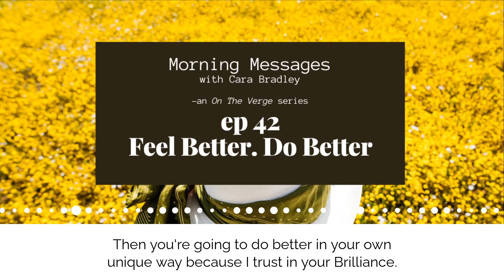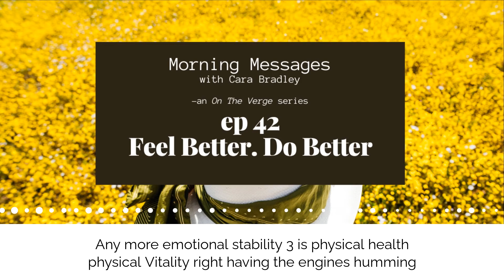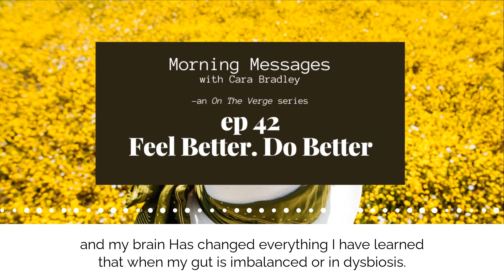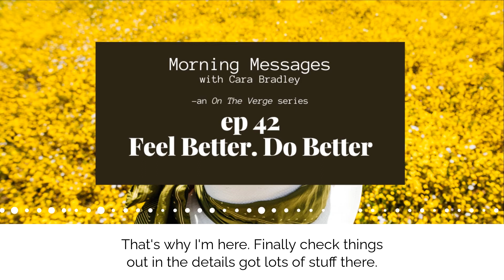MORNING MESSAGES | #42 - FEEL BETTER. DO BETTER. | CARA BRADLEY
Have you noticed those days when you feel light and bright, everything seems to go your way? When you feel better, you do better — all around. You show up on time, focused, open and available for life.

Quick, raw and unedited—Morning Messages are short hits of inspiration, practices and possibilities delivered in six minutes or less — every day.

A bit about me:
I’ve been both an entrepreneur and body-mind teacher for over three decades and am currently focused on building a "future-ready” mental wellness business. As a performance coach, I’ve trained Fortune 500 companies, CEOs and elite college sports teams with my signature strategies to access optimal flow states. I’m the founder of Verge Yoga Center and the author of On The Verge: Wake Up, Show Up, and Shine.

Join me for Project beWELL— a 4-week exploration to start your mental fitness journey.

💜Cara